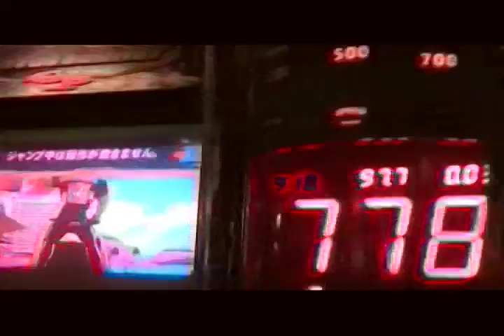The Knuckles - The Belle of Nowhere Now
Garrett Deloian & Rodney Newman - The Knuckles
Video for the track "The Belle of Nowhere Now" off the self-titled release - The Knuckles.